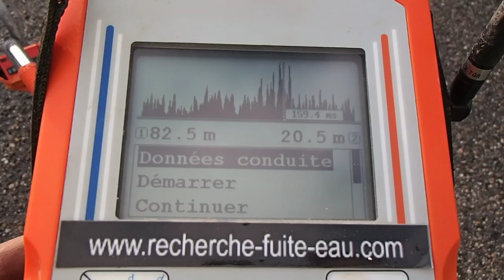RECHERCHE DE FUITE D'EAU COLMAR 68000